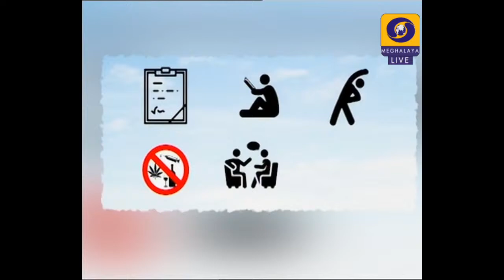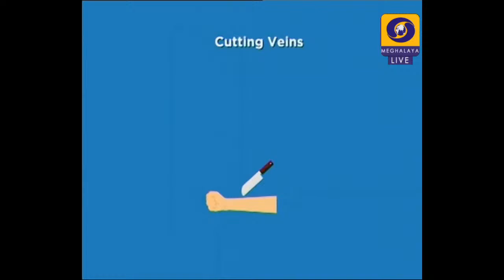Health Essentials : WORKING TOGETHER TO PREVENT SUICIDE